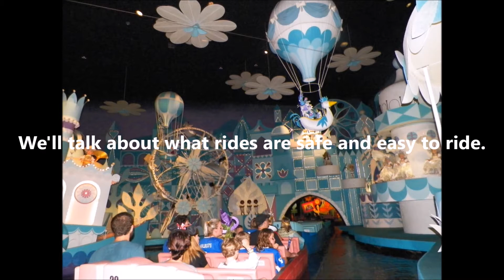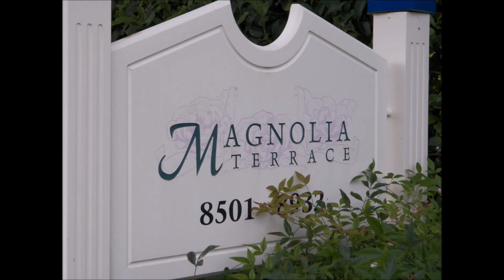Introduction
I'm a big guy, in a wheelchair no less, I love to visit Walt Disney World (it's right around the corner), we even stay on property (a lot). I've recently purchased a pair of "Pivothead" video glasses. Here's what you can expect when you visit WDW in an wheelchair "AS BOB SEES IT"

Also stop in at the FaceBook page "Disney With Disabilities" where the conversation continues.